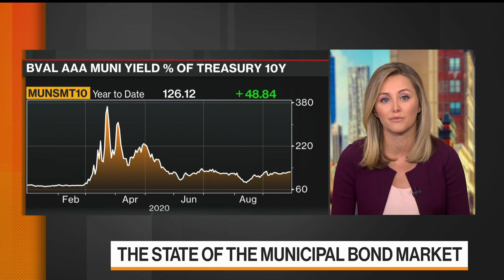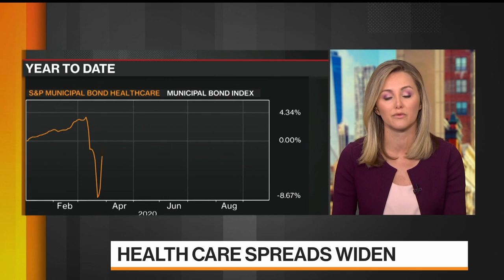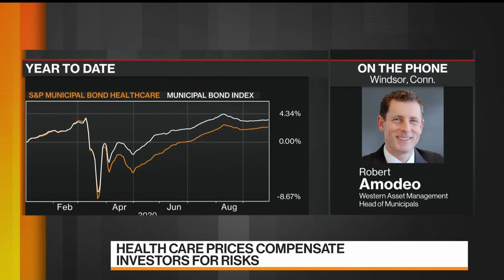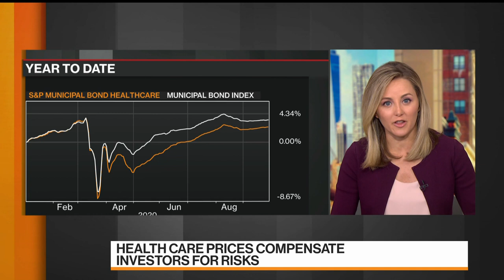There's Good Value in Munis, Western Asset's Amodeo Says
Sep.30 -- Robert Amodeo, Western Asset Management head of municipals, says any aid from the federal government should be viewed as a positive for the municipal bond market. He speaks with Bloomberg's Taylor Riggs on "Bloomberg Markets: The Close."